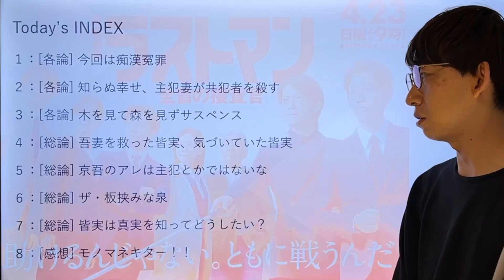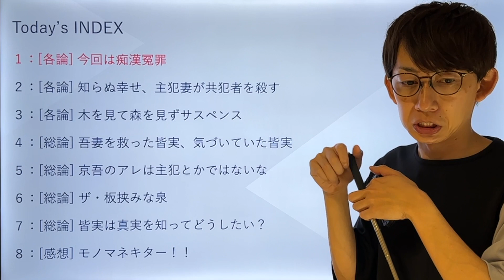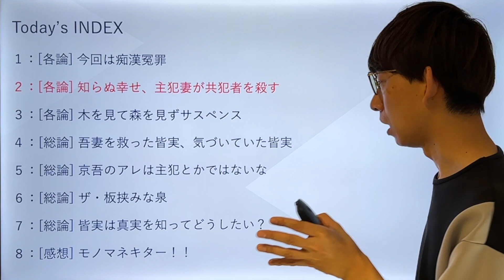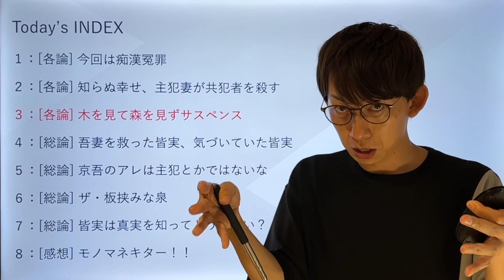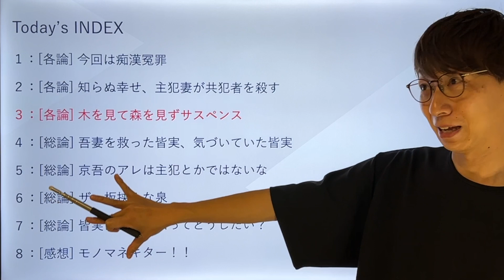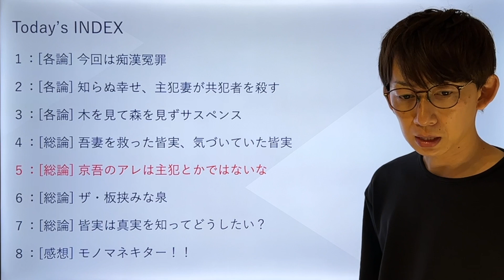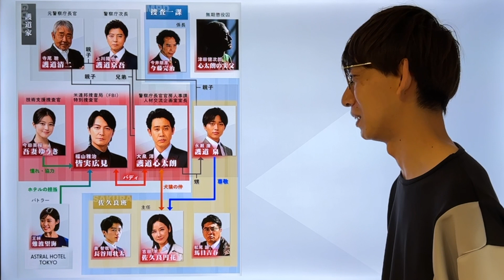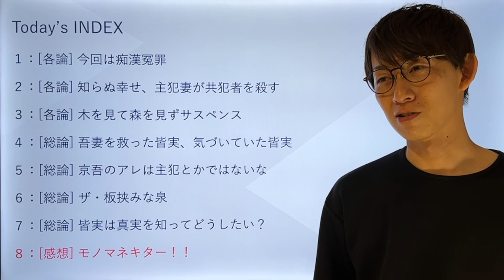‹ラストマン›第4話 徹底考察：吾妻の過去が判明‹41年前の解決にも関わってくるか？›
動画内で使用している画像はTBSが公式に発信している画像のみを引用の上で使用しております。